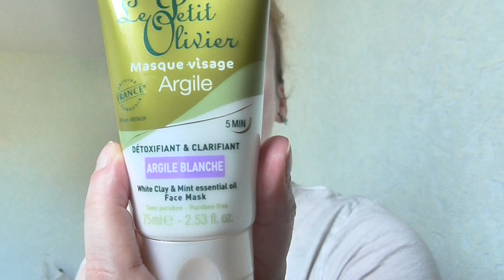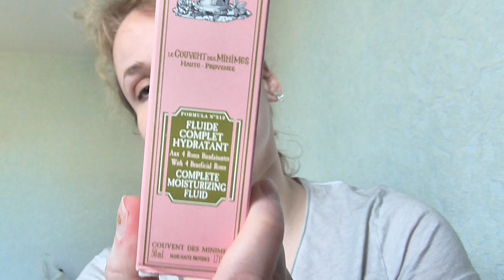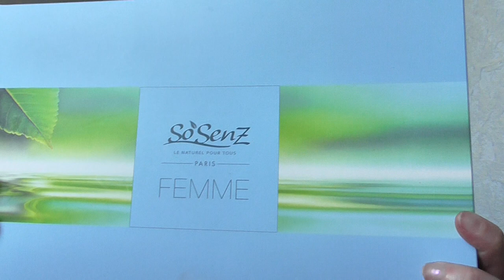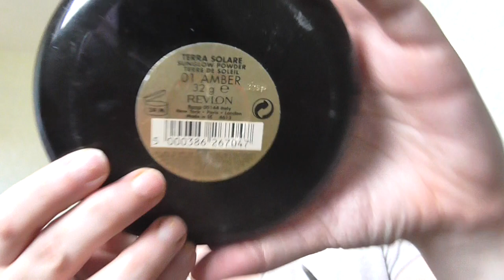Mon avis tests soins visage (petite olivier, so'senz, eye care....)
Maquillage et soin du jour:
- Crème de jour So'senz
- Pigmentclar yeux La Roche Posay
- crème teinté ivoire de Eye Care
- cream Concealer Eye Care teinte  illuminateur
- Gel brisse Re-vita lash de Bell
- Mascara Meybelline  Great Lash
- crayons sourcils blond  L'Oréal
- crème mains le Petit Olivier
- Rouge à lèvre Diorific Golden Shock 002 Enchanting Shock
- Poudre Terre de Soleil Revlon teinte Ambre